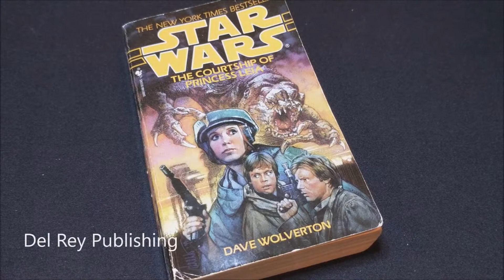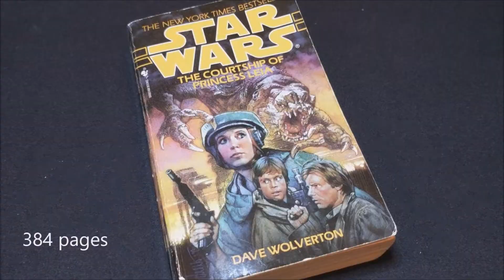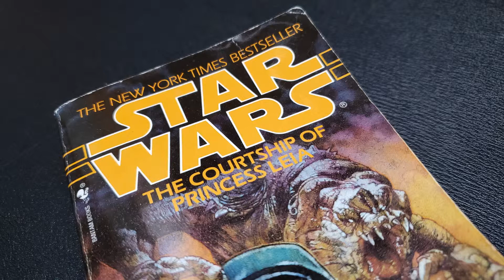Star Wars Book Review : The Courtship of Princess Leia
The Courtship of Princess Leia (Star Wars)
by Dave Wolverton  | Apr 1, 1995